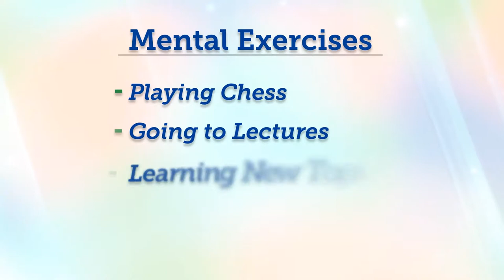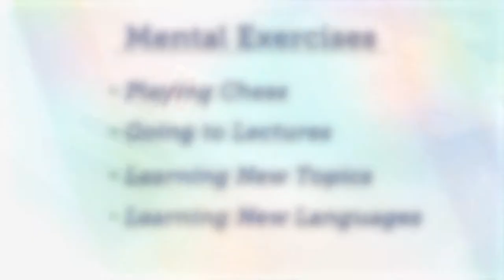Bright Minds Brain Health - Social and Mental Engagement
Mental fitness can increase brain cell growth and connections between cells. Pursue challenging and rewarding activities – art projects, continued education, and chess, for example. Push yourself to try a harder level or compete against a formidable challenger, learn novel skills like a new language, or pick up a new musical instrument.